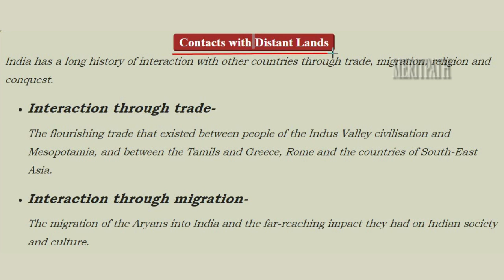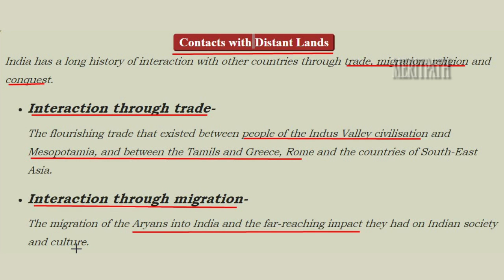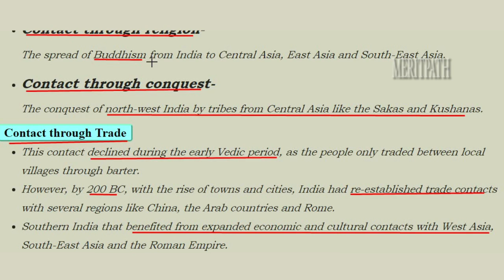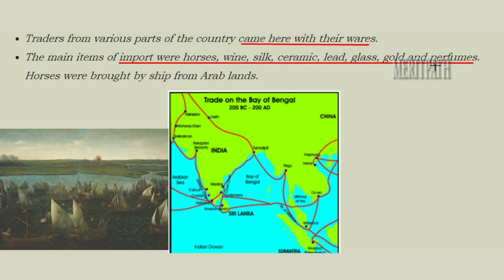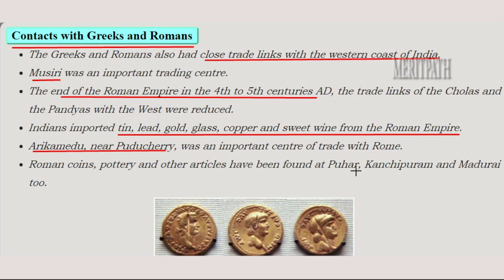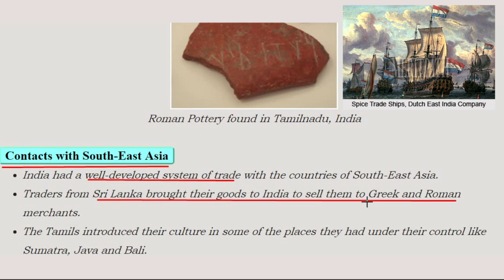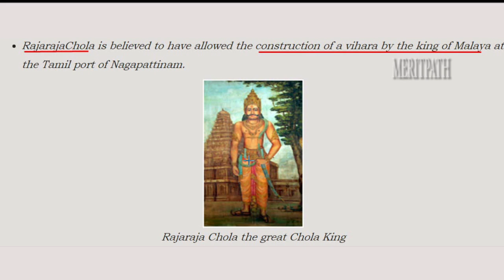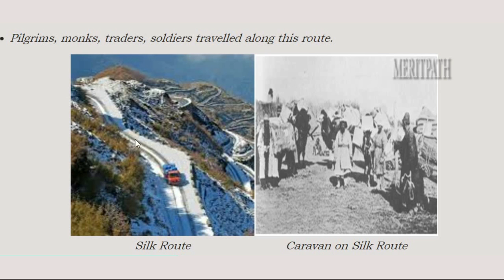6TH CLASS CONTACT AND DISTANT LAND FORMS PART 1(HD)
6TH CLASS CONTACT AND DISTANT LAND FORMS PART 1 Geography (HD) for more fun dynamic interactive games,dynamic online and printable worksheets, lesson based short ,long answers ,question bank,Mindmaps.  Contacts with Distant Lands,migration,religion,conquest,Trade,Arab countries,wine,silk,ceramic,lead,glass,gold,perfumes